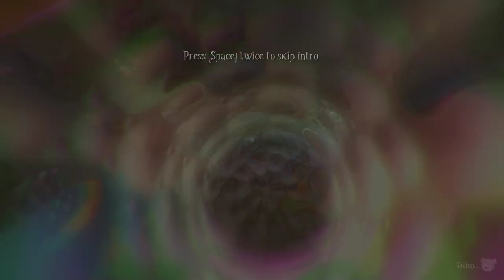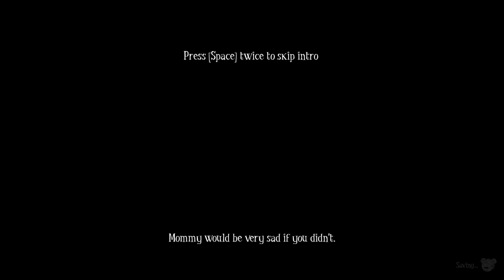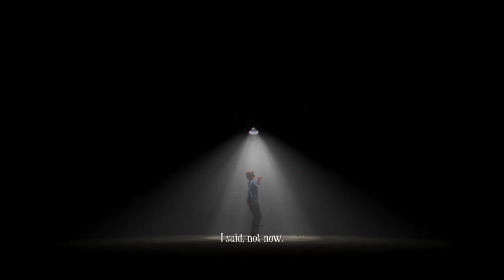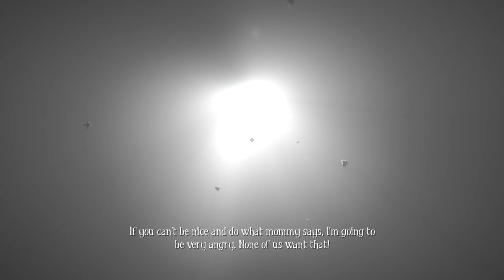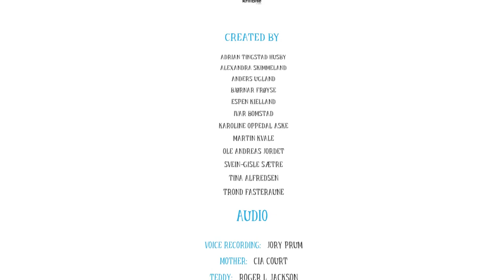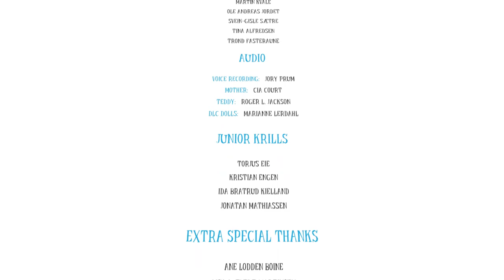[ย้อนหลัง LIVE] หาหมีแต่กลับเจอผี!! - Among The Sleep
ip :
rs :
คนที่มาเล่นด้วย

◄ Computer 12TimeWeCCG ►
◄ Gaming Gear ►
Keyboard : SteelSeries Apex M500
Mouse : Razer Naga Chroma 2014 , Razer DeathAdder 2013
Mousepad : Razer Goliathus Control Edition
Headset :  Razer Kraken 7.1
Microphone : Razer Seiren
โดเนทผ่านบัตรทรู